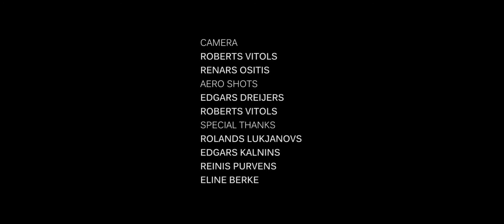WITCH KETTLE DRIFT FILM